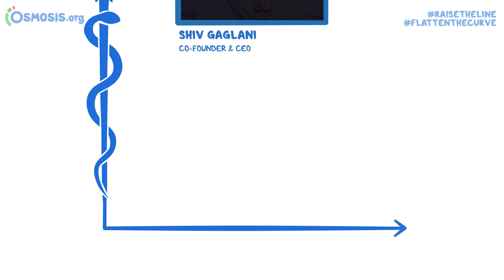RaiseTheLine Interview with Marcus Osborne- Senior VP of Walmart Health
Shiv Gaglani, Co-founder and CEO at Osmosis, interviews Marcus Osborne, Senior VP of Walmart Health.